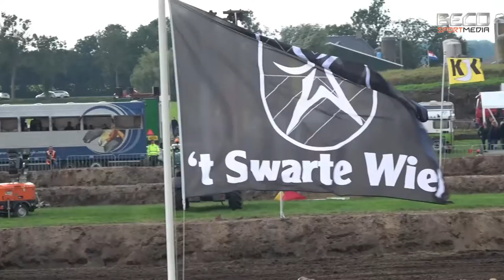NK combinerace Tijnje 2017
conbainrace tijnje NK Combinerace Tijnje 2017